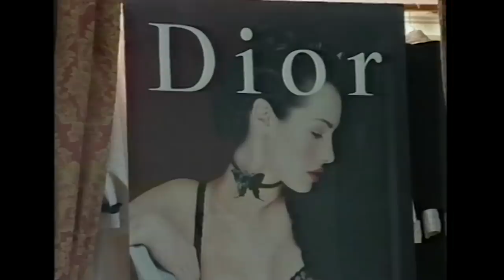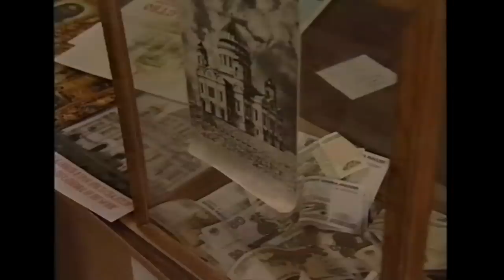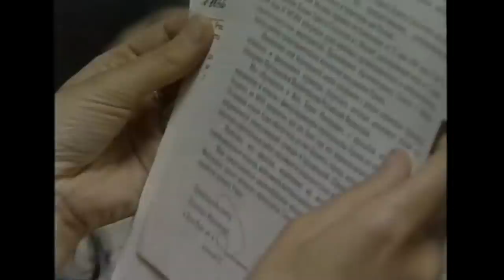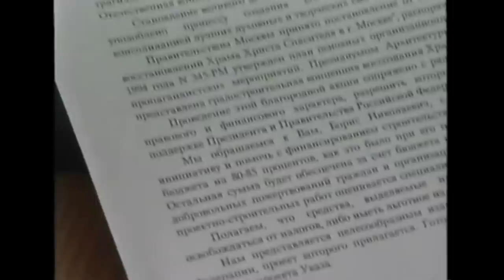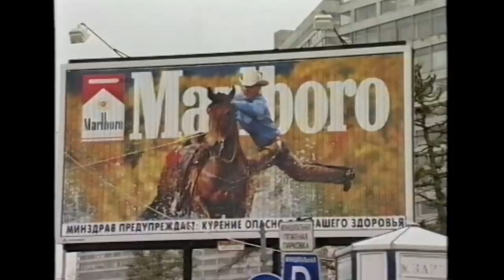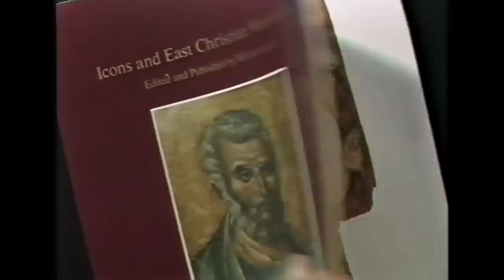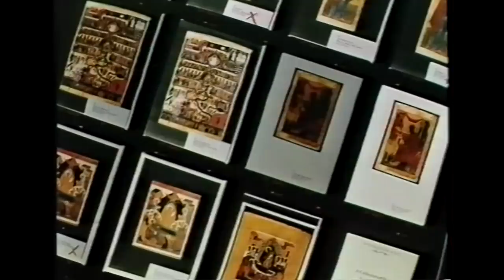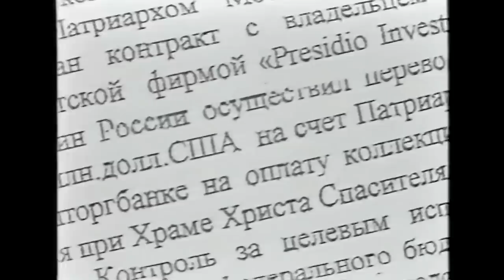What Is The Russian Orthodox Church? | BBC Religion Documentary | Timeline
The Cathedral of Christ the Saviour is a Russian Orthodox cathedral in Moscow, Russia, on the northern bank of the Moskva River, a few hundred metres southwest of the Kremlin. With an overall height of 103 metres (338 ft) it is the tallest Orthodox Christian church in the world.